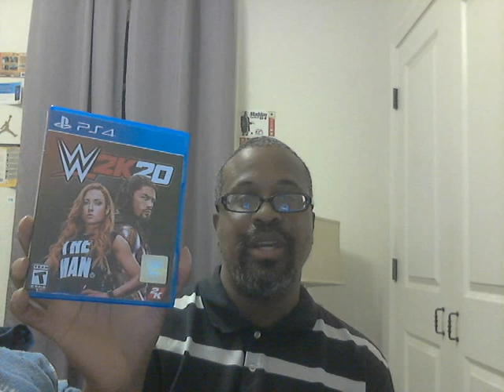Dominoes 7's PS4 & PS5 game collection